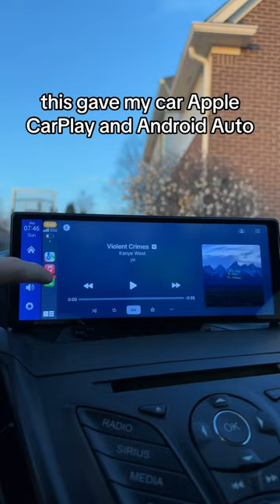This is the best purchase I’ve ever made🤩